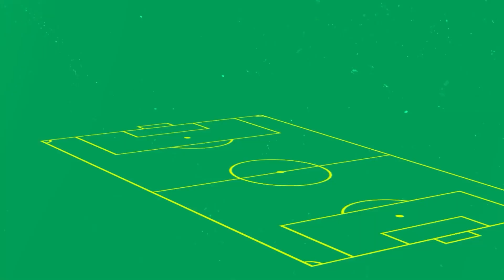Aca estan los MEJORES MOMENTOS de la FECHA 10 del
BIENVENIDOS A BRASILEIRAO PLAY.